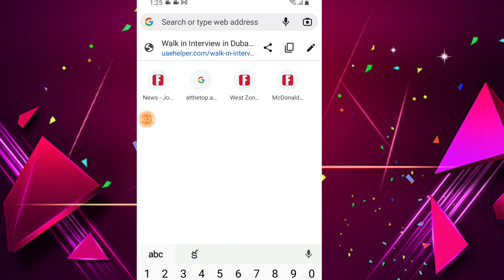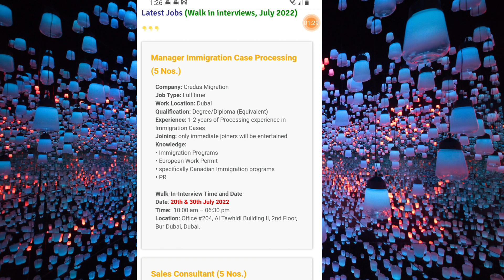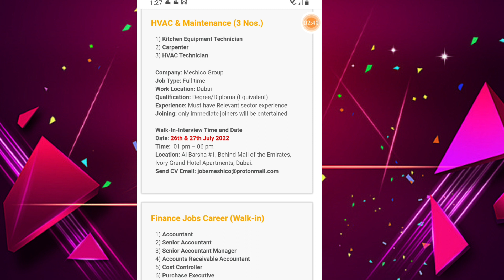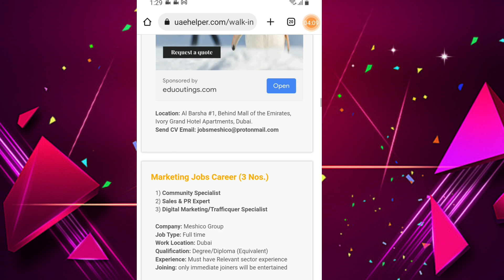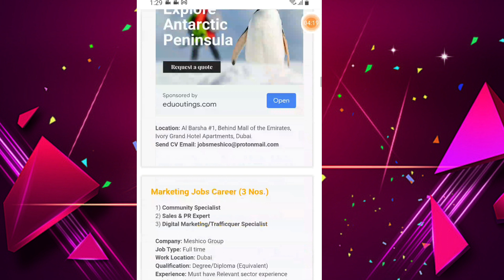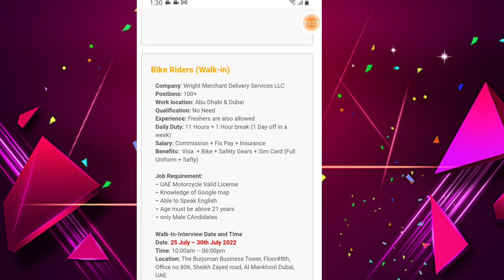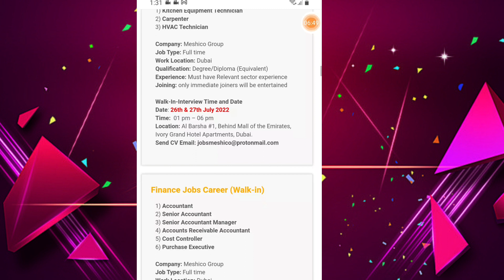దుబాయి లో Walk-in Interviews జరుగుతున్నాయి వెళ్ళండి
దుబాయ్ లో jobs కోసం క్రింద ఉన్న లింక్ click చేసి apply చేయండి :👇
indeedjobs